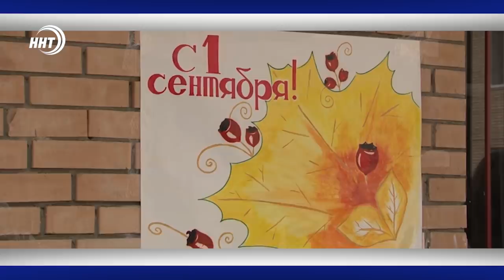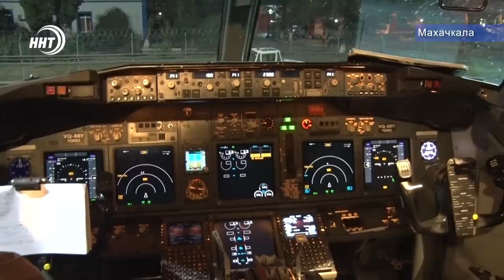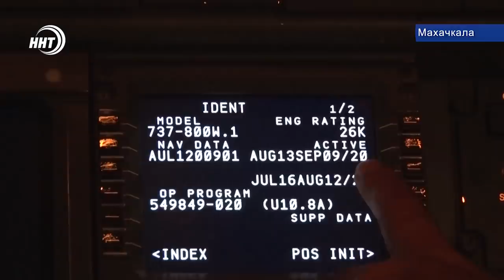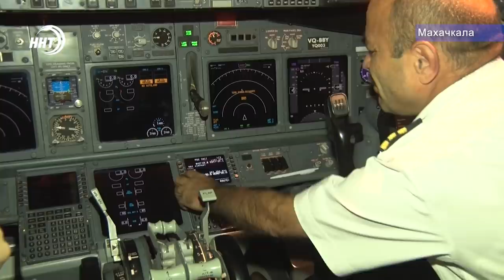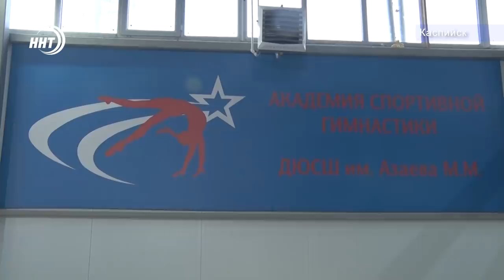Новости Дагестана за 17.08.2020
1. Первый звонок, первый учитель! Не за горами 1 сентября. И каким будет новый учебный год, обсуждают российские власти.
2. Почти сто лет в небе. Пилоты гражданской авиации в эти выходные отметили свой профессиональный праздник.
3. Новый зал - новые возможности. Академия спортивной гимнастики для детей и юношей открылась в Каспийске.